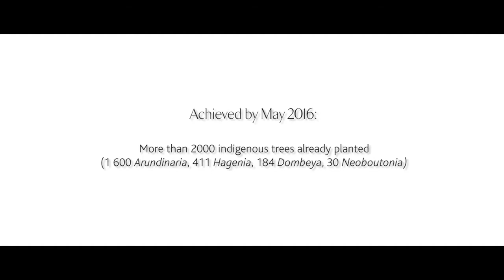Rwanda Biodiversity Gem